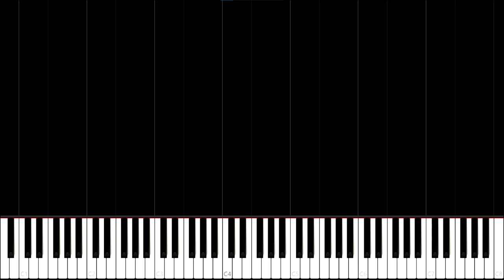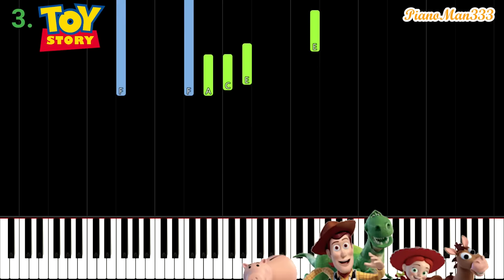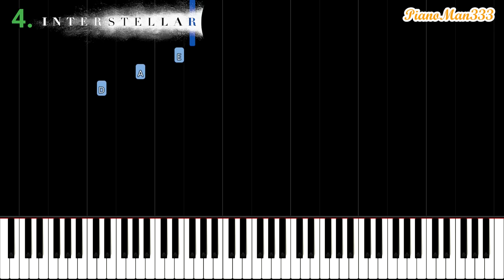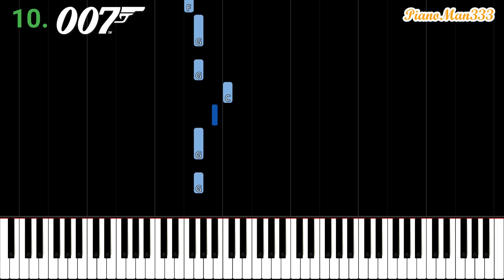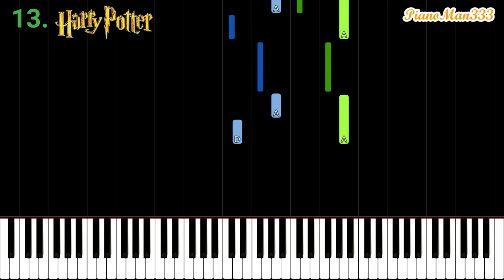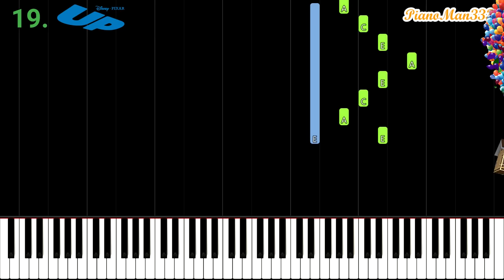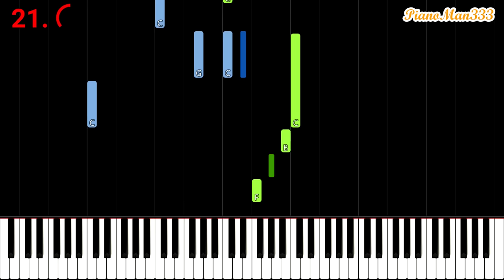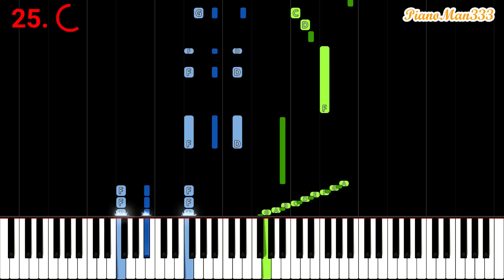Do You Know These Movies? (Piano Quiz - Part 1)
Can you guess all 25 movie theme songs by just hearing them on the piano? This music quiz contains some of the most popular movie themes. Do you remember their soundtrack?

7. Patrik Pietschmann and YoursPride